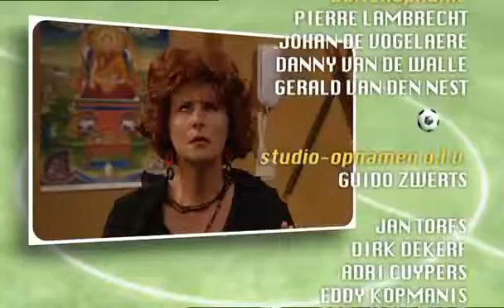F.C.De.Kampioenen.S19E04.Vraag.het.aan.Vertongen.DVDrip.XviD-ADDiCT "New Version"